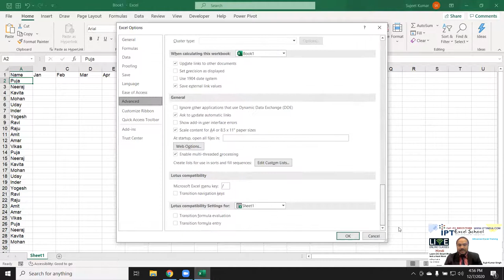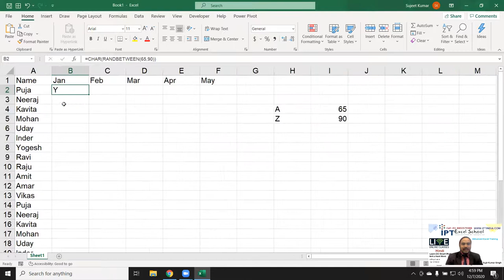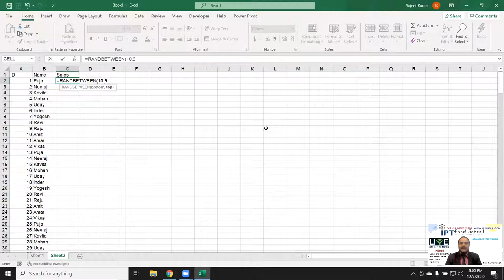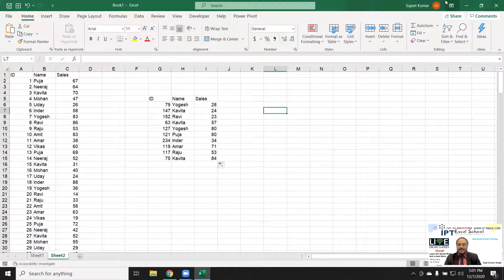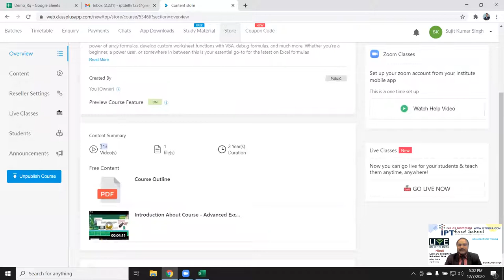Get Random data List From Data for QC - Excel Report Automation Tutorial